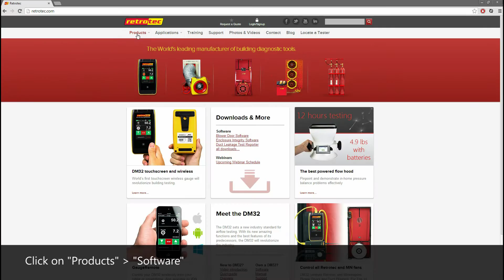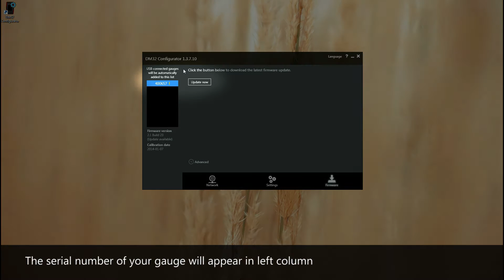How to: DM32 firmware update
A short instruction on how to check for new firmware for your DM32 and how to install it.